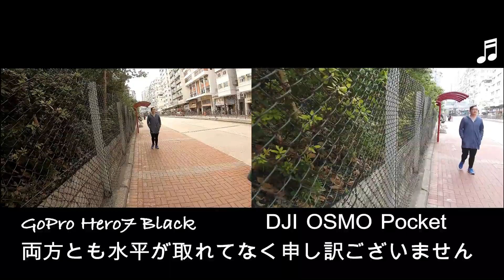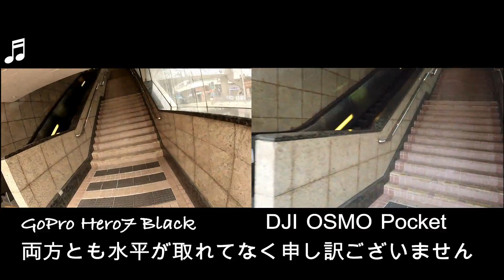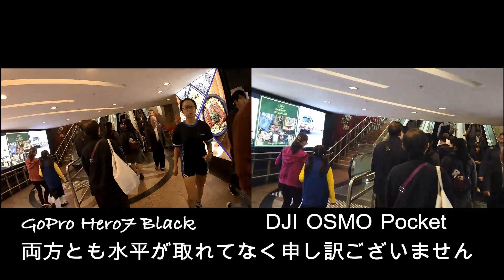Osmo Pocket vs Gopro Hero7 Black 歩き動画にどっちが適しているのか？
SNSでの発信もはじめました！